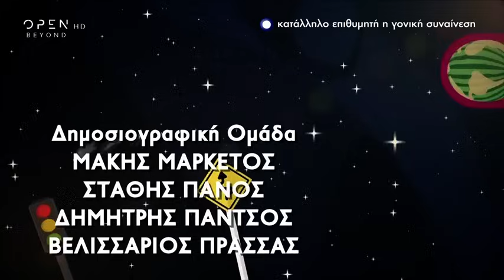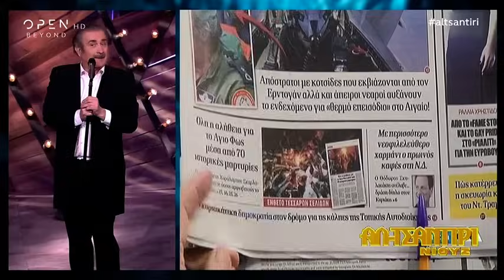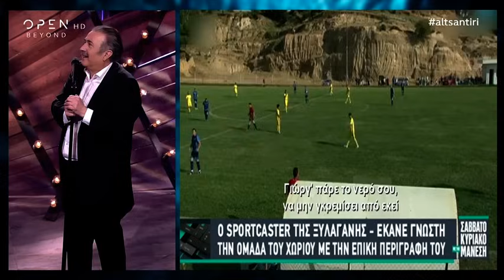Αλ Τσαντίρι Νιούζ με τον Λάκη Λαζόπουλο - 2/4/2019 | OPEN TV